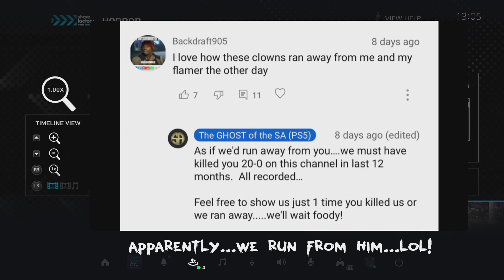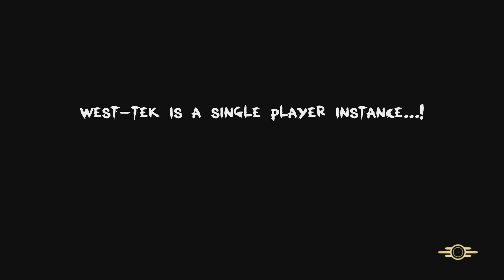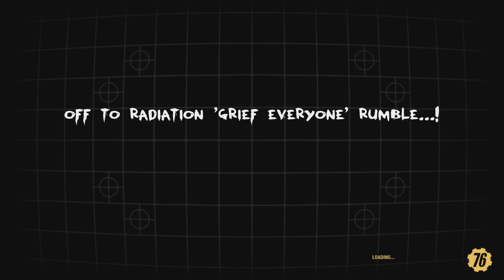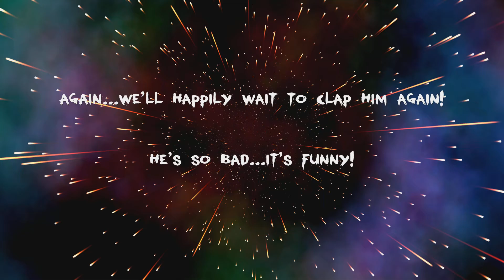Fallout76 PvP - Backdraft905...Who Runs??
You Tube's noisiest foody hides, dies, hides then runs. FACT! END OF STORY!